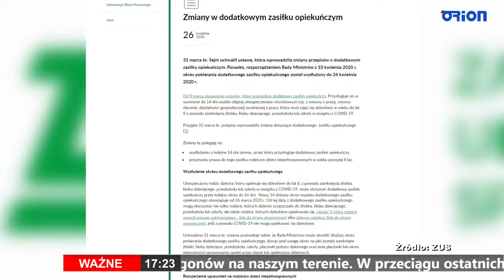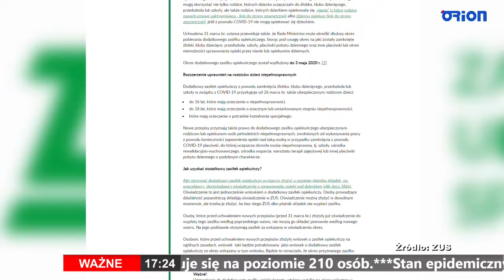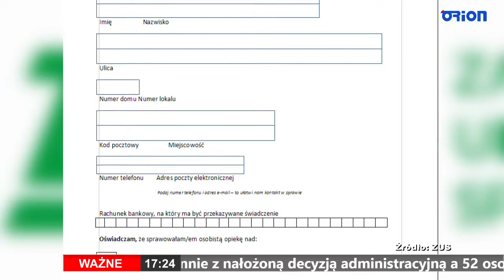Serwis Informacyjny 27.04.2020 r.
Jak przedstawiają się najnowsze dane dotyczące zachorowalności na COVID-19? Jak, w związku z pandemią koronawirusa, prezentuje się sytuacja w domach dziecka? Dlaczego w Dolina Miłosierdzia - Częstochowa zamiast tacy są maseczki? Do kiedy wydłużono możliwość otrzymywania z ZUS zasiłku opiekuńczego w związku z zamkniętymi placówkami oświatowymi? Co nowego w inwestycjach MZDiT Częstochowa na częstochowskich drogach? Odpowiedzi na te pytania już dziś w informacjach, które prowadzi Jakub Szymański.